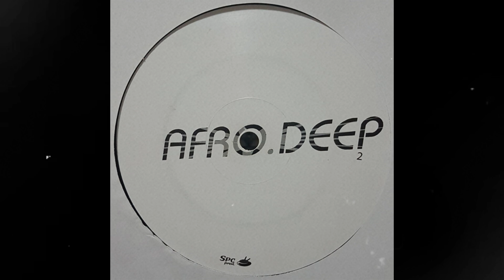Afro Deep - Hypnotykdarkdancerroom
Spacecraft – SPC 13 - France, 2003